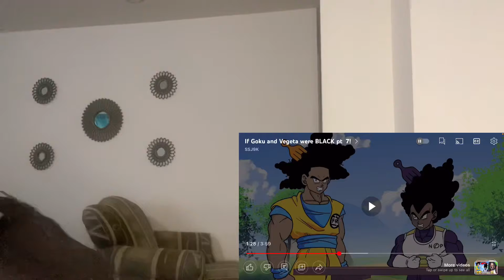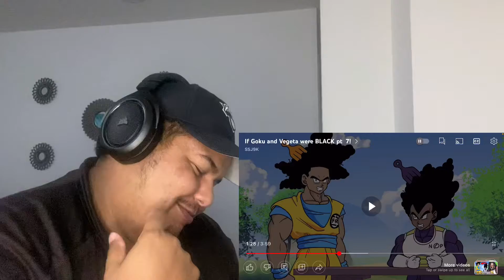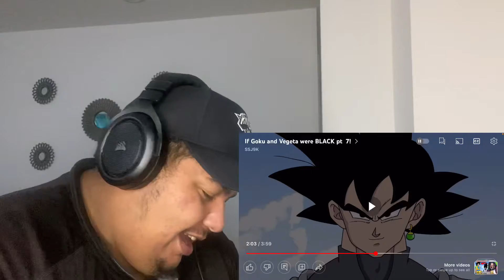If Goku and Vegeta were BLACK pt 7! REACTION